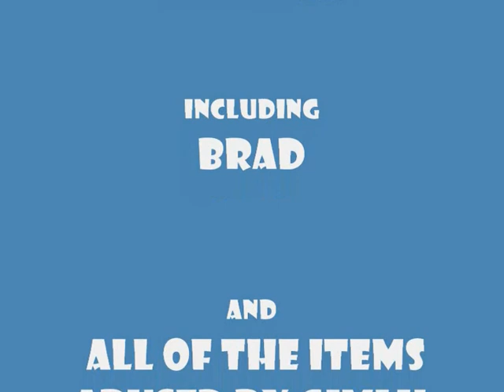Gimli the Pup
Gimli the Cockerpoo Puppy in action at 8 - 9 weeks, chasing Thumper and gnawing eveything. Enjoy.